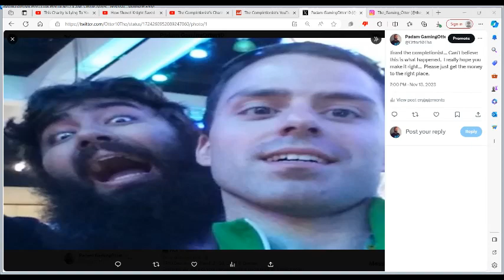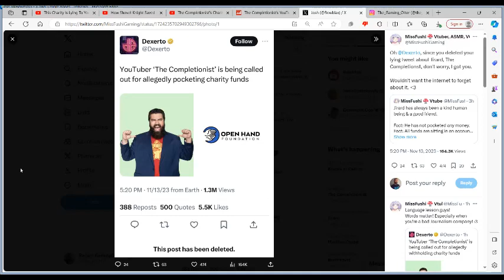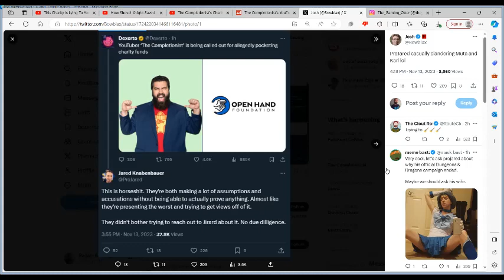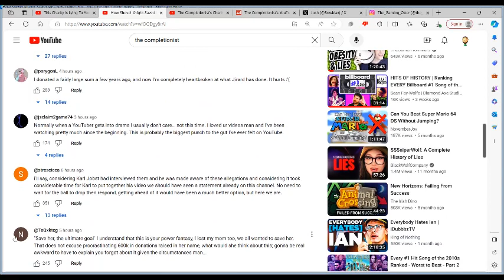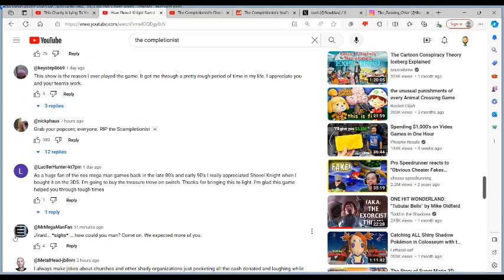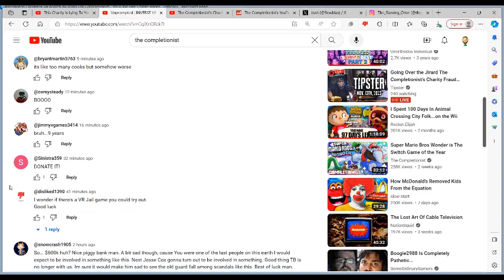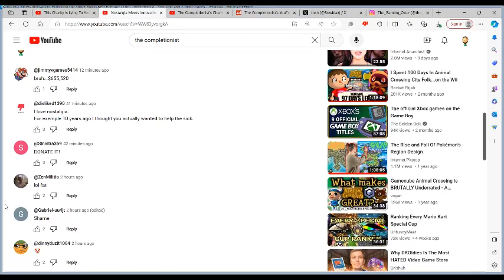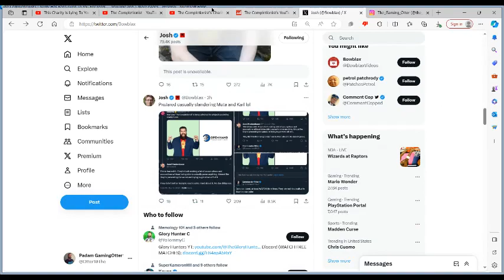Dear Jirard The Completionist aka thatonevideogamer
Brief Summary: Karl Jobst and SomeordinaryGamers came forward with evidence that Jirard the Completionist has not been using the charity money for dementia effectively.  I cover the aftermath and check out the completionist channel.  I ask that people tell Jirard to give the money to the right source and take the high road.  No one should result to name calling or other forms of harassment.  If you choose to leave a comment please just tell Jirard to give the money to the dementia research.